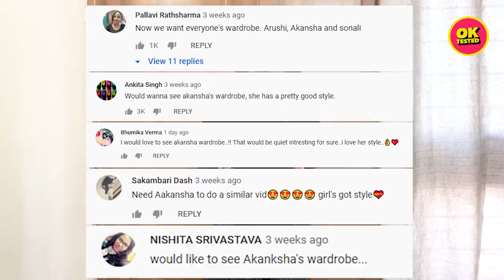What's In My Wardrobe? | Ft. Aakansha | Ok Tested